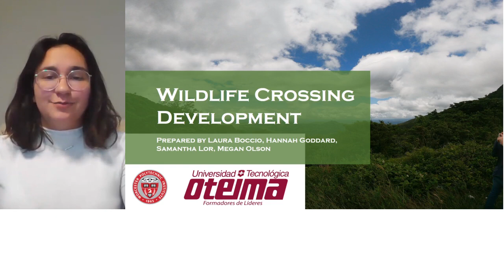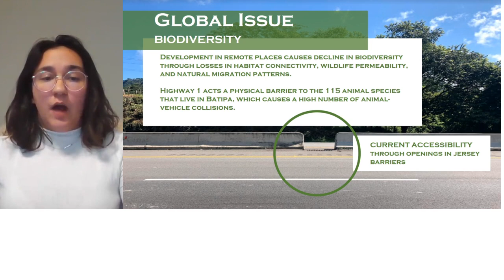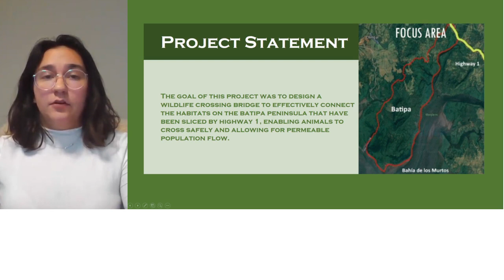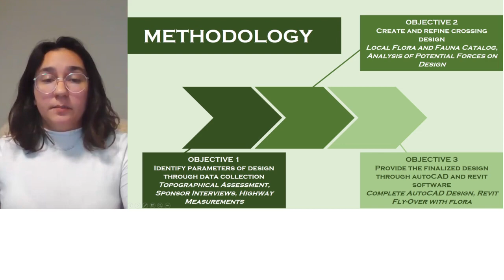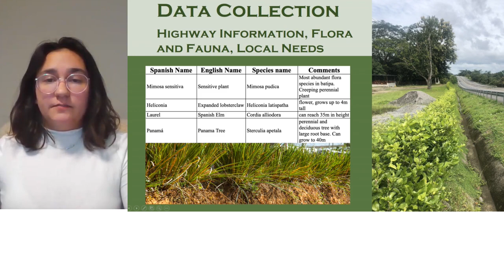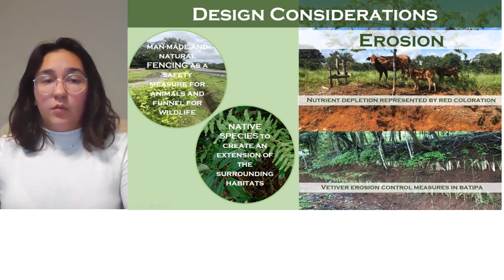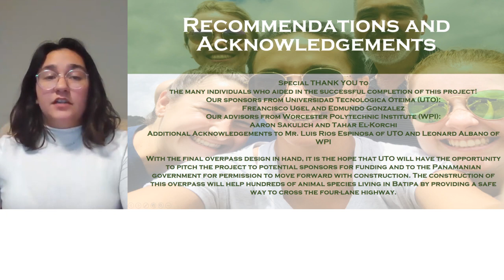Wildlife Crossing Development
LAC student project video